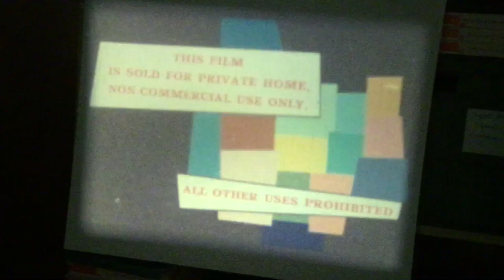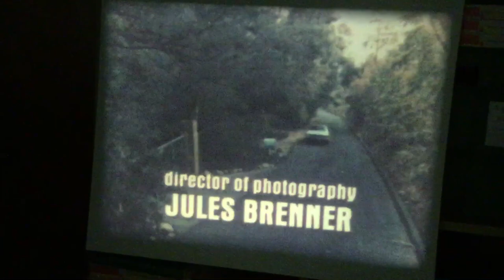Super 8mm film Helter Skelter (1976) colour sound 2 x 400ft reels opening scene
IFS / IVER Film services …
‘Helter Skelter’ The Manson Murders (1976) super 8mm colour sound 2 x 400ft reels in a clamshell cover …
I’ve just projected it and I must admit it was very good,I thought the edit was good and there’s a narrative to make the story flow,the sound was good and the colours are good too,each reel runs for nearly 20 minutes,reel one is the murders and reel two is the courtroom and the verdict,some scenes are violent (1970’s TV violent type) …